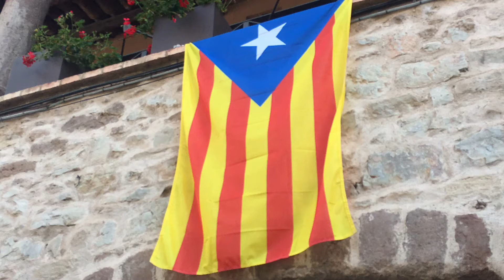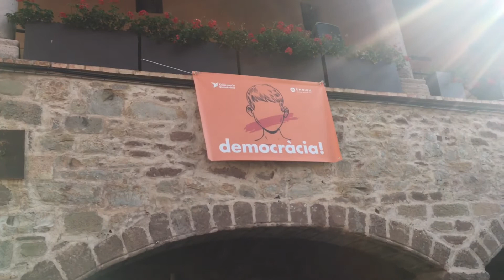Concentració davant l'ajuntament de Santpedor contra les detencions polítiques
Un centenar de persones s'han concentrat a les 12 del migdia davant l'Ajuntament de Santpedor per protestar contar les detencions de Jordi Sánchez i Jordi Cuixart, responsables de les manifestacions més multitudinàries, de reivindicació pacífica que s'han vist a Europa en els darrers 30 anys. la seva és una detenció per defensar idees.